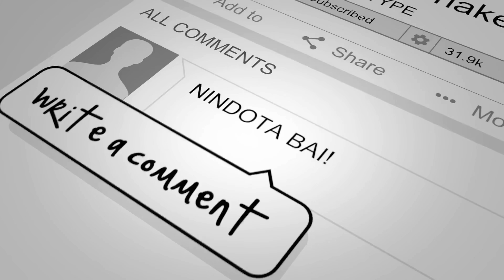Adele - Someone Like You (Stereotype Cover)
Listen to our cover of "Someone Like You" by Adele.

Hey everyone! We are STEREOTYPE! A four-piece acoustic cover band from Cebu. We appreciate everyone's kind words and support! Much love to everyone! ❤️❤️❤️